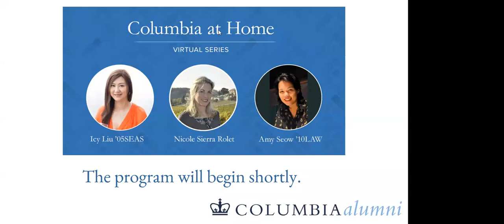Columbia Women Leading in the World of Wine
Celebrate the end of Women’s History Month with the fourth installment of the World and Wine series.

Amy Seow ’10LAW (Raison Wines), Icy Liu ’05SEAS (Becky Wasserman & Co.), and Nicole Rolet (Chêne Bleu Wines) will join us for a lively and informative discussion about their careers and many accomplishments in winemaking, importing, management, empowerment, education...and of course, wine!

Women Leading in the World of Wine is a collaboration between the CAA Wine Industry Network and the She Opened the Door initiative.